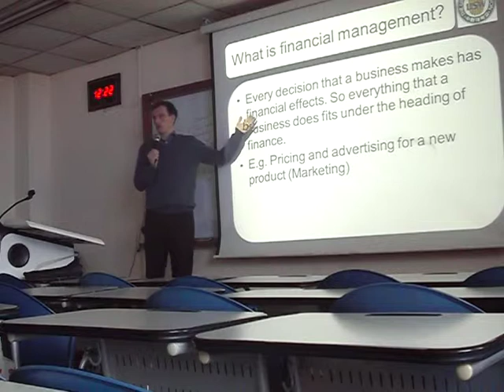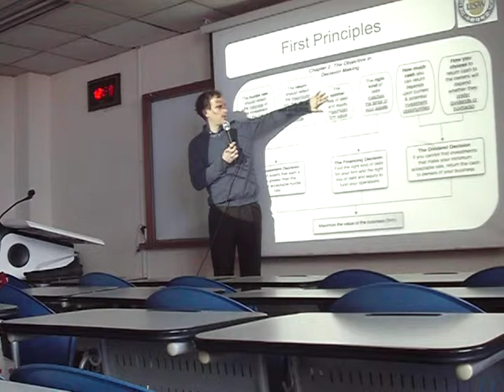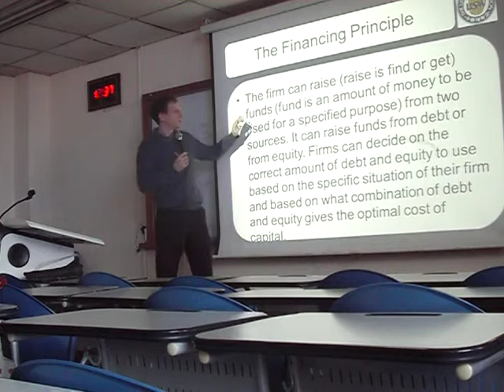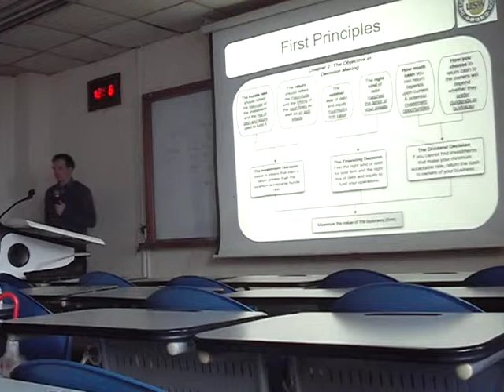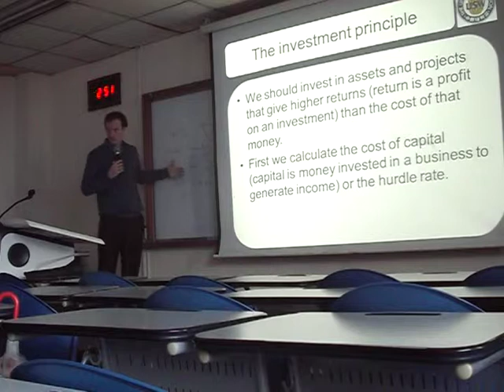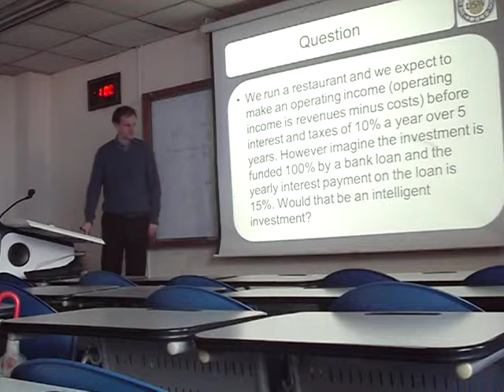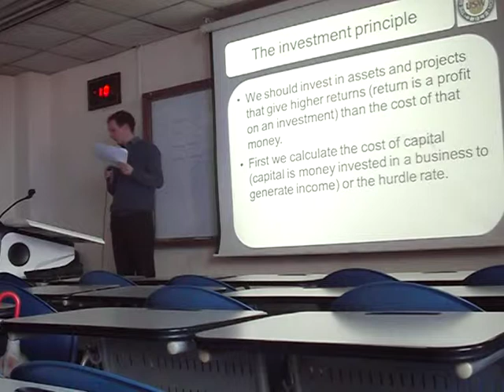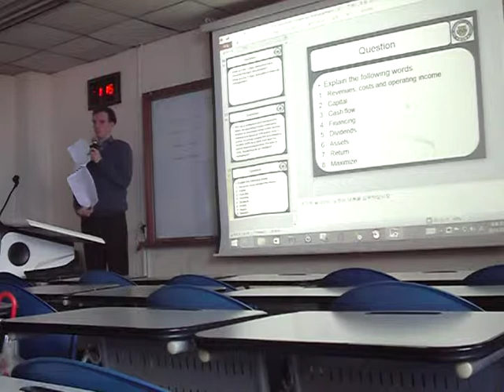1. Financial Management - Introduction